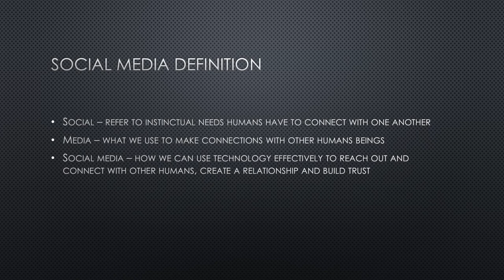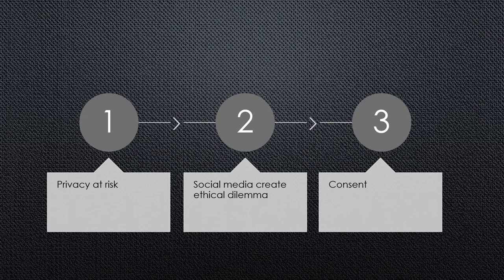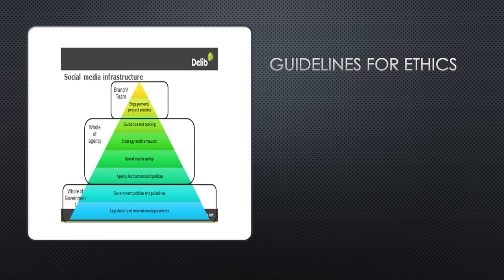Ethical issues of social media usage